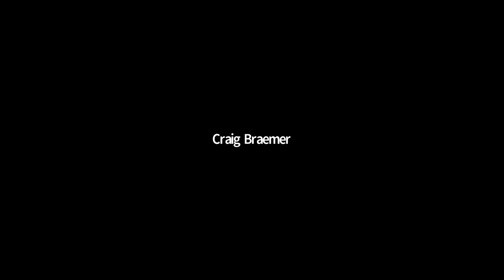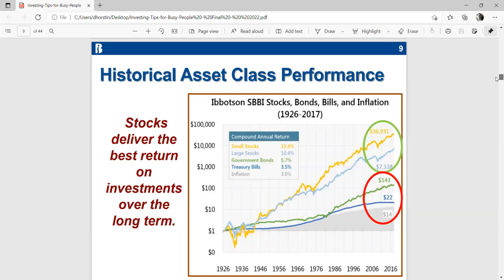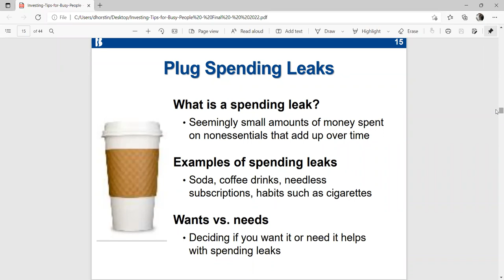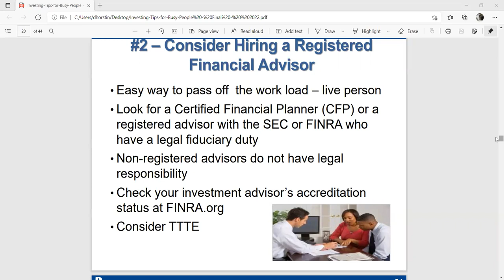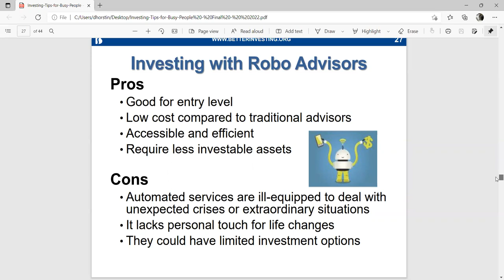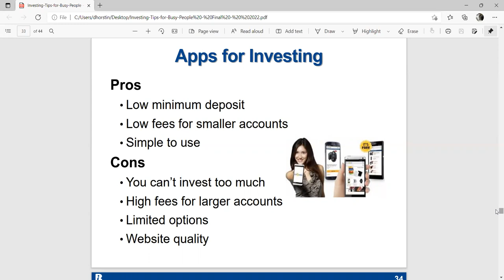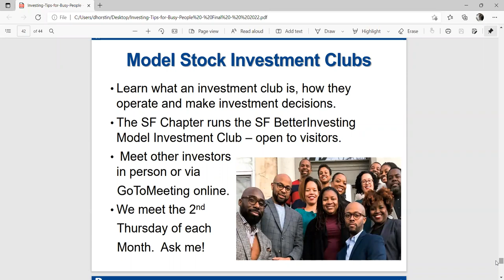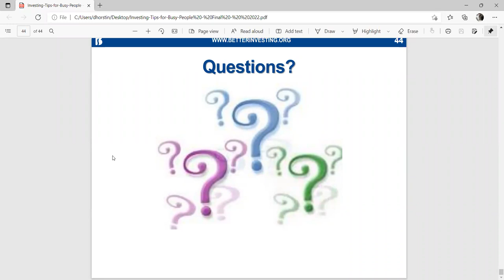Investing Tips for Busy People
Learn ten tips and general investing concepts that will help your investment future.